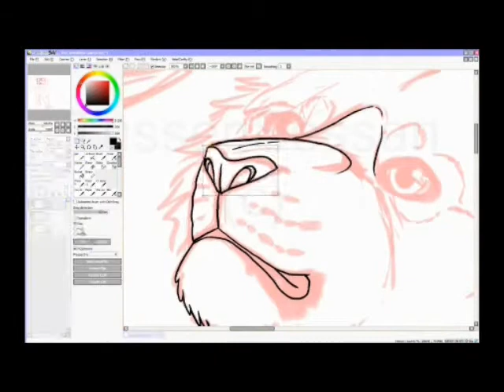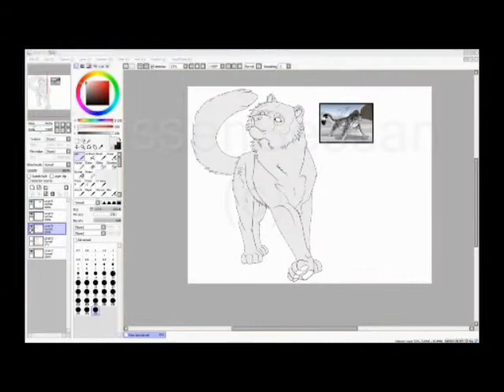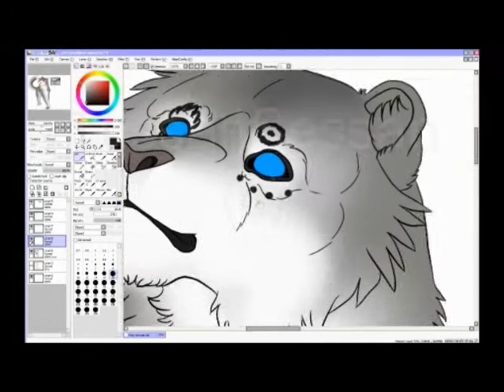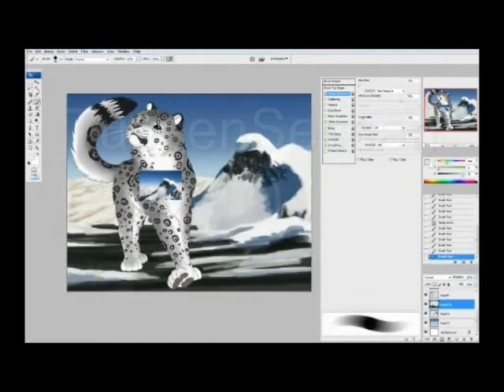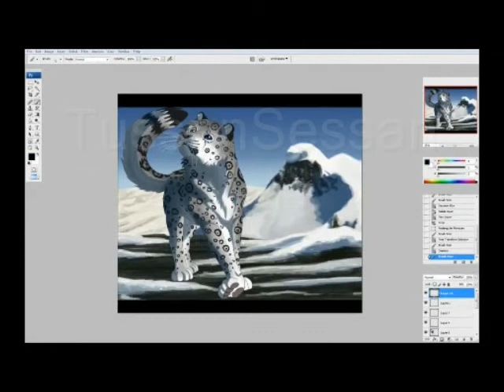Speed Painting: Danascha the snow leopard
Yes, I'm spaming YouTube!!~xD Anyways, I want to draw alot before school starts, wich is tomorror xD But I felt like drawing Danascha because it was way to long ago I did! D: So here she is~c: And the song was my inspiration xD And the many smal pauses in this appears because I write with some people on facebook x3 Oh well, I hope you like it~